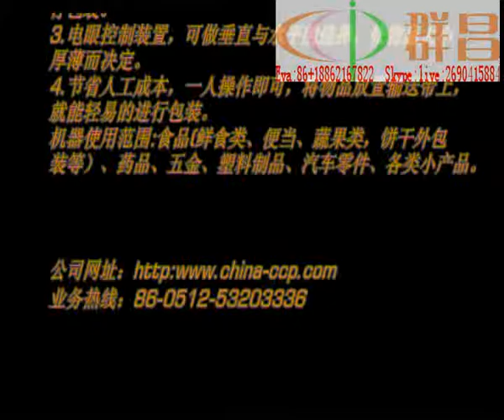from taiwan sealing machine hardware shrink wrapping machine with CE certification